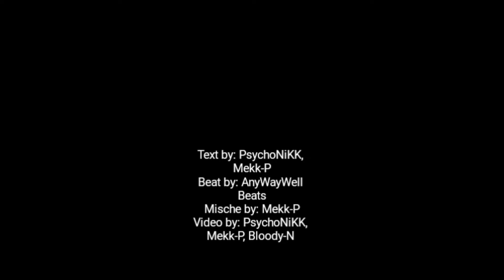PsychoNikk (feat. Mekk P & LBV) vs. GizekRap | RPB S01 ZR (2/4)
LBV Text fehlt
Text: Mensch Caotik Vielen dank
für die bevorstehenden bleibenden Schäden
Conney war schon scheiße
müssen wir echt nicht drüber reden
Exestieren hier eigentlich nur
hoffnungslose Pedofile gays
versuche garnicht erst dich rauszureden
das ich dich verschone Ist Schwachsinn
diese behauptung liegt wie dein Taktgefühl
Kilometerweit daneben

Dir fehlt es an verständlichkeit
Lyric gibt er nicht nur ab
Um Angriffsfläsche zu reduzieren
Sondern weil sein Text ihn peinlich sei
Doch alleine für deine fresse
musst du schon mehr kassieren
Als ein sparingpartner im Fight Club

Hook

Das traurige ist Man müsste nicht mal was einrrichen
weil selbst Laskinder
dich mit Leichtigkeit überbieten
Nicht mal deine eigenen Brüder
würden dir einen Featurpart geben

Hook

Depression Borderline
Lass das Rappen besser sein
Inzuchtkind aus denn Heim
Bekommt jeden Tag schwänze rein

gebe es keine Analysen
würde nie jemand ein Wort über dich verlieren
emo spring lieber anstatts permanent depriphasen zu schieben
Du bist selbst zu Wrack für die alleinige Teilnahme im Achtelfinale
Deine alten Brüder fickten dich blutig.
Denn auch Transen haben ihre Tage
Bei Thema Rapskill ist der Spast still
Freunde hat er auch nicht
Oder warum findet sich niemand für dein Videodreh
Ganz einfach
weil niemand ein
Video von dir sehen will